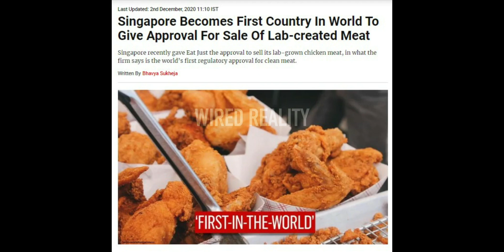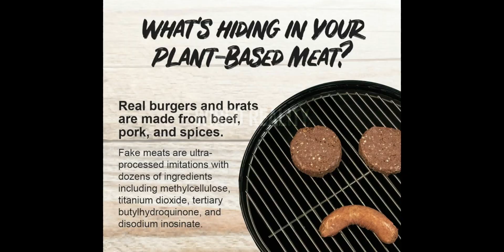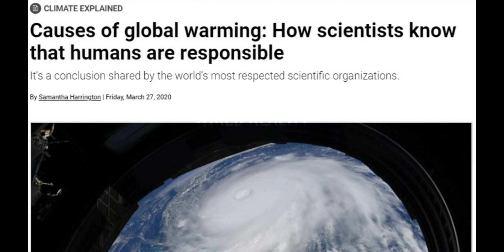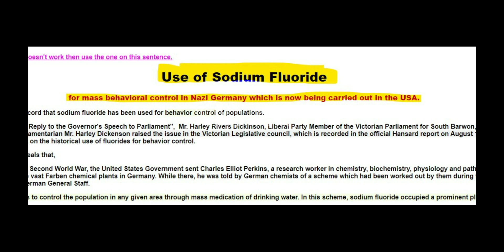Lab Grown Meat | Soon to be on Menu | How its Made | Wired Reality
After plant based meat, we are going to experience lab grown meat. very soon lab grown chicken nuggets are going to be available on the menu. Watch what exactly is lab grown meat and how it is made.

Voice Over and Edited by - Ms Sameen